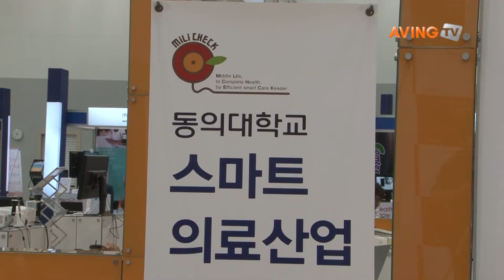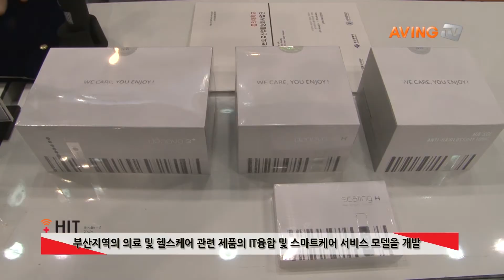[Health IT Show 영상] 동의대학교, 스마트케어 서비스 모델 개발에 힘쓴다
동의대학교 스마트의료산업활성화사업단(사업단장 손경희, milicheck.deu.ac.kr)은 27일(월)부터 29일(수)까지 3일간 부산 벡스코에서 열리는 ‘헬스IT융합전시회(Health IT Show 2014)’에 참가해 스마트케어 서비스 모델지원을 선보였다.

스마트의료산업활성화사업단은 산업통상자원부와 부산광역시가 지원하는 지역연고산업육성사업(RIS) 사업단이다. 사업단의 목적은 의료 및 헬스케어 산업의 고부가 가치화를 위해 의료 및 헬스케어 제품의 IT융합 및 스마트케어 서비스 모델을 개발하는 것이다.

동의대학교를 중심으로 산·학·연·관의 컨소시엄으로 사업을 수행하며 부산지역의 의료 및 헬스케어 관련 제품의 고도화를 통해 기업 성장을 지원한다. 나아가 동북아 의료허브도시 부산을 위한 기반 구축이 될 수 있도록, 유관기관들과 협력하여 끊임없는 열정으로 노력하고 있다.

한편, 산업통상자원부와 부산광역시가 주최하고 벡스코와 코트라가 주관하는 이번 'Health IT Show 2014'는 헬스케어 산업의 글로벌화와 인구 고령화 등으로 인한 시장 변화에 적극 대응하고 기존 헬스 산업과 IT 기술 융합으로 새로운 고부가가치 헬스 상품 및 서비스 개발을 목적으로 개최됐다.